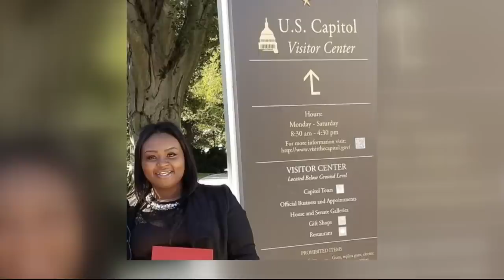Mom of woman slain with 5-year-old son and boyfriend was murdered in Oct.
Detroit police have in custody 16 and 17 year old males, in connection to this triple murder.  Caleb, Lashon and her boyfriend - Aaron Benson, were found shot to death at their home on Detroit’s west side Sunday.